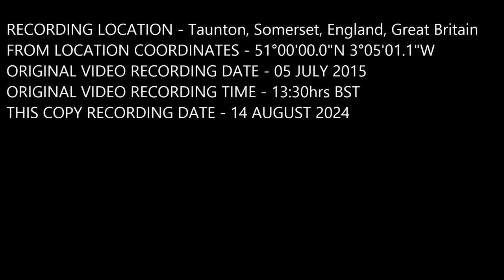MONSOON RAIN, THUNDER & UAP, UFO or CAMERA GLITCH IN MY TAUNTON, UK GARDEN Sunday 05th July 2015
Unusual Monsoonesque rains fell and thunder clapped on this early-Summer day. i recorded fifteen minutes of footage with the hope of catching a lightning bolt or other stormy weather features.
Later, while watching the captured footage, i noticed a visual 'blip', a random anomaly that appeared for a fraction of a second before disappearing from the scene. This 'blip' occurred at the 03.35 mark of this video in the upper right quarter of the screen. Watch closely from the 03:29 mark. Don't blink, it's very brief appearance.
A clip from the opening rain was used in the video 'PSALM 6 (KJV) PsalmADayKeepsThedEvilAway' if you are interested.
Filmed over Taunton, Somerset, England UK on Sunday 05th July 2015 at 13:30hrs BST (British Summer Time) from approximate co-ordinates: 51°00'00.0"N 3°05'01.1"W

This channel is not monetised. If you see advertisements it is due to the use of third-party copywritten material featuring in this video.

and
10. Finally, my brethren, be strong in the Lord, and in the power of his might.
11. Put on the whole armour of God, that ye may be able to stand against the wiles of the devil.
12. For we wrestle not against flesh and blood, but against principalities, against powers, against the rulers of the darkness of this world, against spiritual wickedness in high places.
13. Wherefore take unto you the whole armour of God, that ye may be able to withstand in the evil day, and having done all, to stand.
14. Stand therefore, having your loins girt about with truth, and having on the breastplate of righteousness;
15. And your feet shod with the preparation of the gospel of peace;
16. Above all, taking the shield of faith, wherewith ye shall be able to quench all the fiery darts of the wicked.
17. And take the helmet of salvation, and the sword of the Spirit, which is the word of God:
18. Praying always with all prayer and supplication in the Spirit, and watching thereunto with all perseverance and supplication for all saints;
19. And for me, that utterance may be given unto me, that I may open my mouth boldly, to make known the mystery of the gospel,
20. For which I am an ambassador in bonds: that therein I may speak boldly, as I ought to speak.
21. But that ye also may know my affairs, and how I do, Tychicus, a beloved brother and faithful minister in the Lord, shall make known to you all things:
22. Whom I have sent unto you for the same purpose, that ye might know our affairs, and that he might comfort your hearts.
23. Peace be to the brethren, and love with faith, from God the Father and the Lord Jesus Christ.
24. Grace be with all them that love our Lord Jesus Christ in sincerity. Amen.